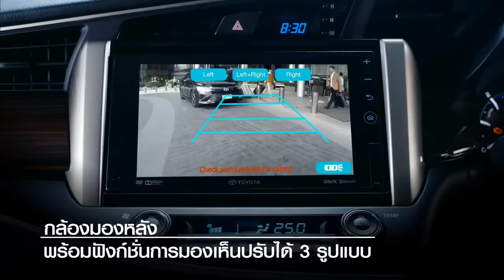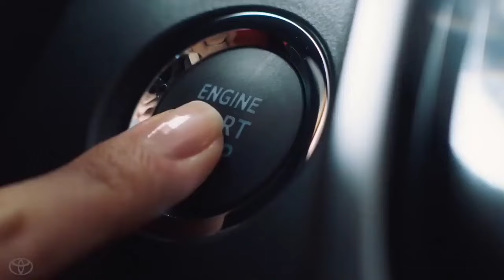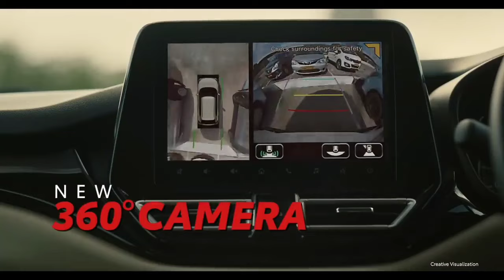List of all Toyota Cars Aviable in India - Auto Hub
List Of Toyota Cars Aviable in India 2022